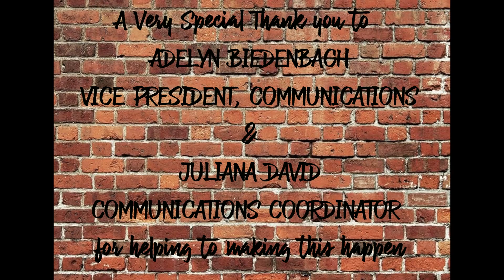Panthers interview Doris Short 03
Panthers on the Prowl: Exclusive Interviews with SoFloDining!
Calling all Sunshine State hockey fans! SoFloDining and the Beachside Directory are gearing up for the NHL Playoffs with exclusive interviews featuring your favorite Florida Panthers.

Throughout the heat of the competition, we'll be dropping interview snippets to get you fired up. Want to watch the full interviews and see what the Panthers have to say about their journey to the cup? Easy!

Get ready for some serious hockey talk, SoFlo!